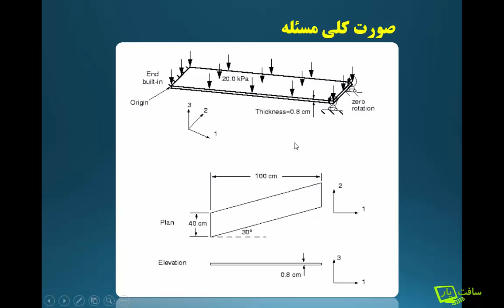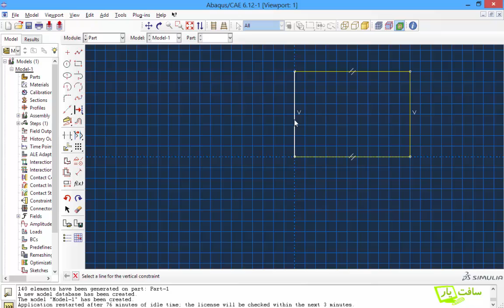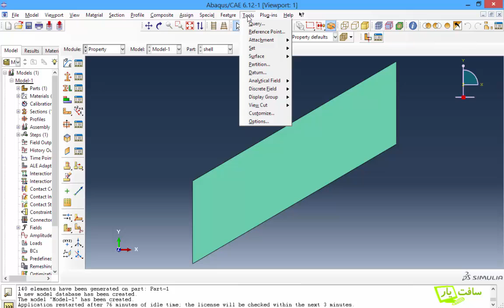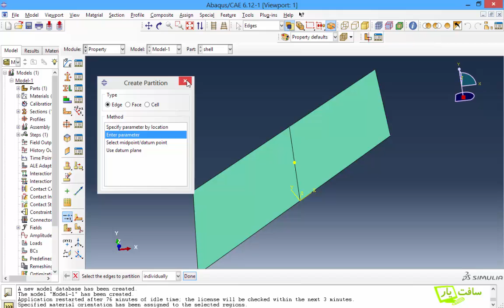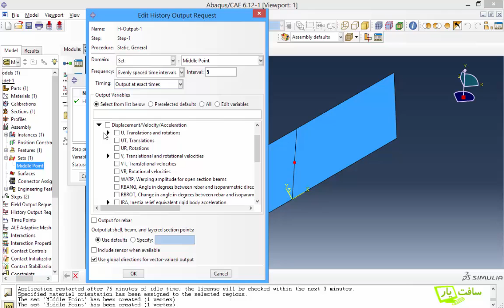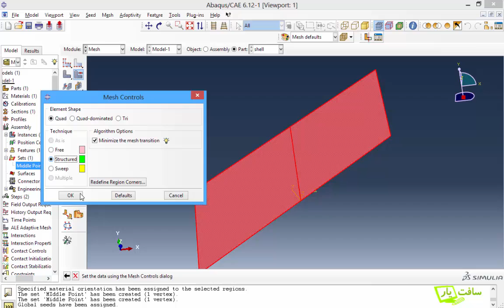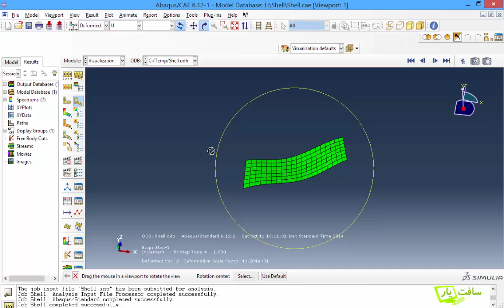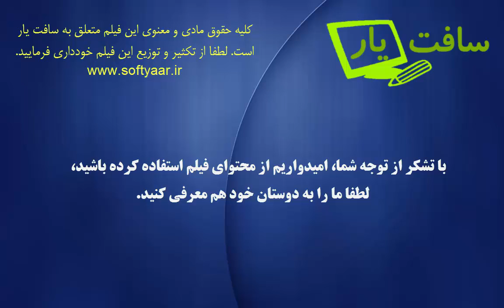Abaqus education by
This film produce by softyaar team, you can see similar film